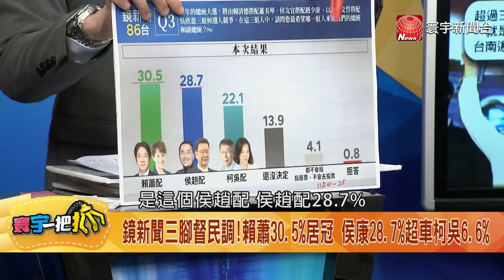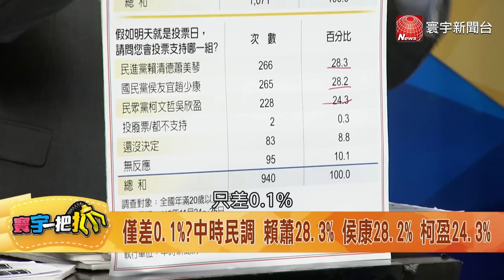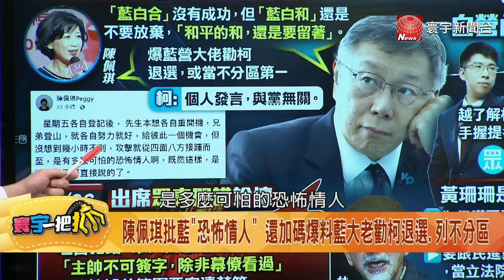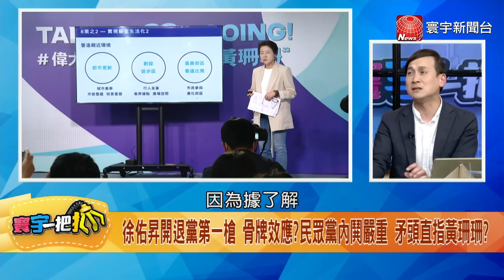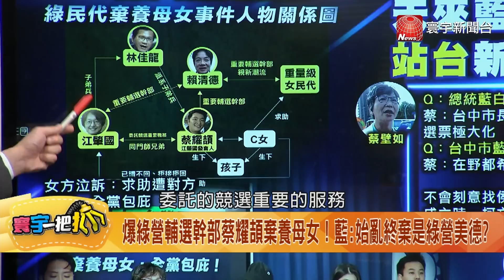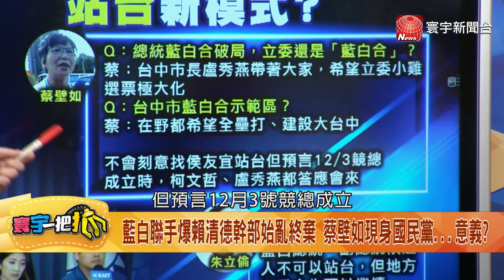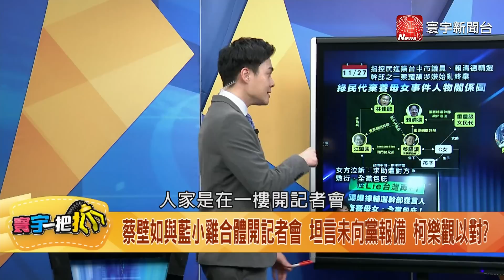侯康配定調「打賴清德不理柯文哲」 最後關頭訴諸藍綠對決？ 20231127【完整版】【寰宇一把抓】葉元之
(00:00)什麼叫做"政黨實力"？ 侯康闖賴本命區強攻、柯在家裡蹲... 20231127【寰宇一把抓】P1
(17:08)分手後藍營士氣大振！ 侯康緊咬賴蕭 驚人差距曝 20231127【寰宇一把抓】P2
(26:32)柯反省"幕僚沒看過主帥不可簽名" 他嗆:你不是給陳智菡看過還硬簽 20231127【寰宇一把抓】P3
(38:45)民眾黨掀"反珊潮"？ 他曝柯文哲心腹恐跳船【寰宇一把抓】P4